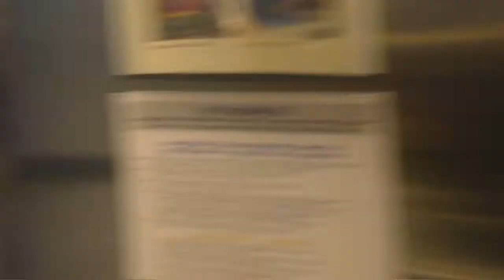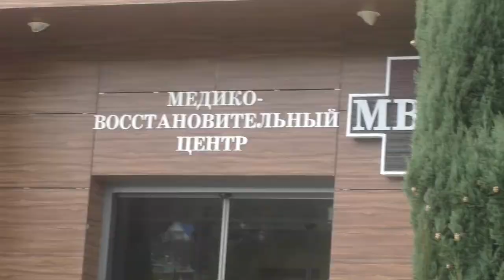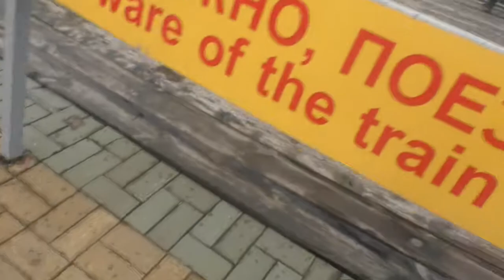2 серия путешествия в Сочи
В этом видео я покажу первый день моего пребывания в Сочи.